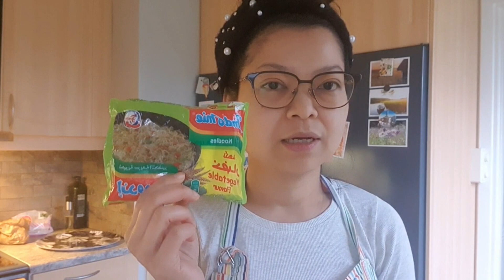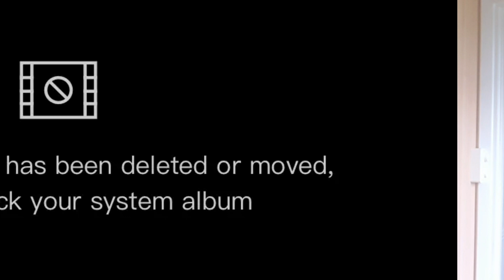ทำอาหารให้สามีทำอะไรดี |เล่าเรื่องชีวิต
คลิปนี้เล่าถึงการใช้ชีวิตในต่างแดน
และความเป็นอยู่ การทำอาหารให้พ่อบ้าน

ช่วยเป็นกำลังใจให้ด้วยนะคะ🙏🏻❤️
ขอบคุณที่รับชม@PreawSWEDEN
ขอบคุณอาจารย์ผู้สอน@nanasweden4289